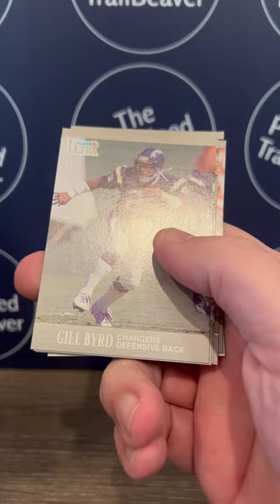1991 Fleer Ultra NFL Football Card Pack Opening [Quick Rip #96]